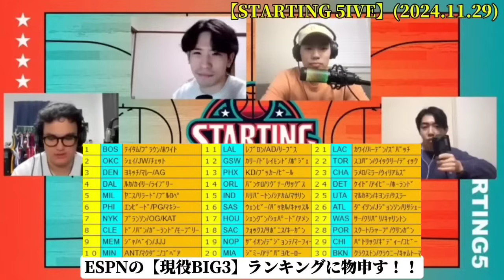【STARTING 5IVE】ハレルヤ切り抜き！ESPNの【現役BIG３に物申す！Part1…ウルブズ編2024.11.29)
メンバーの夢や目標を話していきます！

🏀STARTING 5IVE メンバー